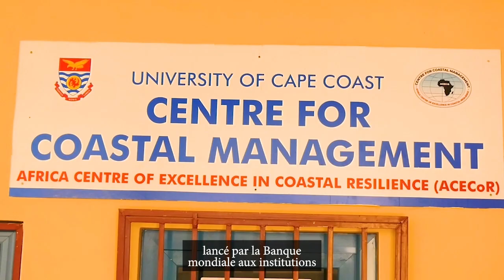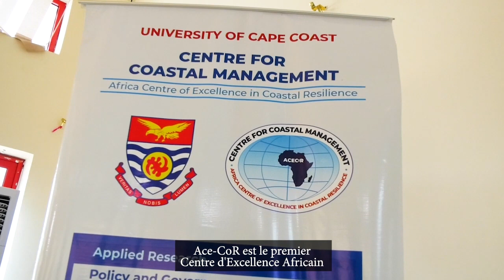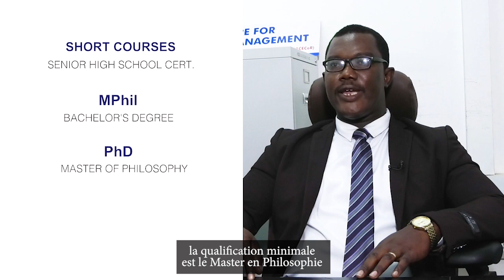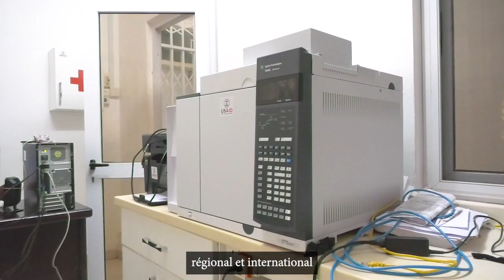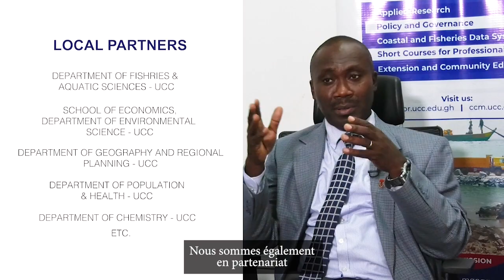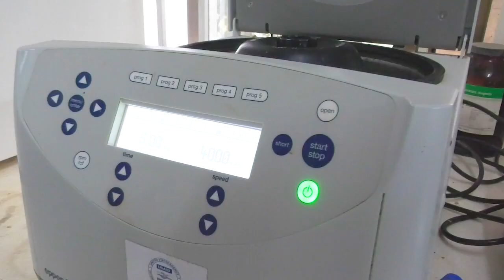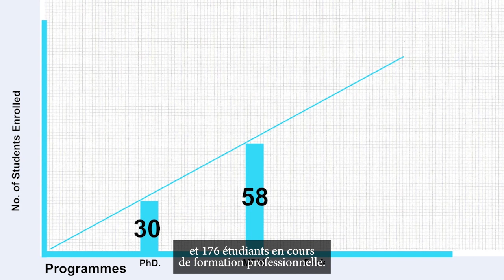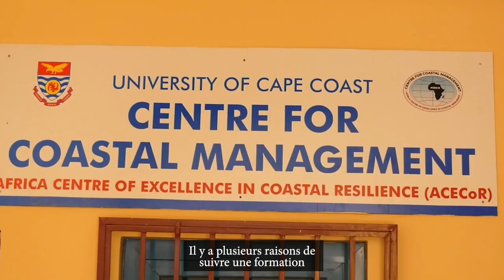ACE Impact Documentary: The Africa Centre of Excellence in Coastal Resilience (ACECOR)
This documentary highlights the successes, enrolment processes, challenges and every other information you may need on ACECOR
ACECOR is a world bank funded center of excellence focusing on coastal resilience.